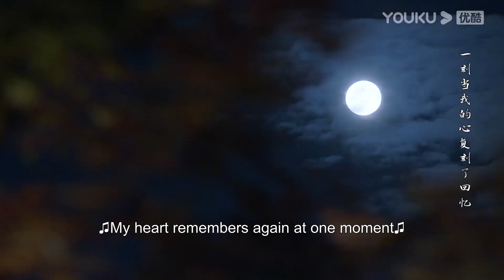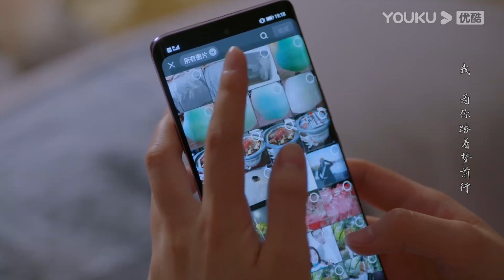【HIGHLIGHT】社死场面！秦致远温柔照顾秋媛看到自己换衣服流鼻血的秋媛！| 月里青山淡如画 From Repair To Pair | 李庚希/张超 | 优酷 YOUKU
★以下地区观看正片请移步优酷国际版APP：泰国、印尼、越南、马来、新加坡、菲律宾、中国香港、中国澳门、中国台湾、韩国。欢迎下载优酷国际版APP，不管您所处何地都能享受《月里青山淡如画》全集多语种字幕噢，加入优酷国际版APP会员，更能抢先观看更多会员集数！
★APP会员更新时间：周五周六每天18:00（UTC+8）更新2集，周日周一每天18:00（UTC+8）更新1集，抢先看4集
★非会员更新时间：周五至周一18:00（UTC+8）更新1集

📺【月里青山淡如画 From Repair To Pair】秋媛曾梦想成为文物修复师，但却没有机会入圈，在意外结识了修复“大神”也是聿心斋的老板秦致远后，秦致远利用秋媛的“胶板”技术化解了聿心斋的危机，却连累秋媛深陷危险之中，两人不打不相识。秋媛拜秦致远为师开始了正统的修复生涯，并在与秦致远的相处中与他互生情愫。然而秋媛多年前暗恋的左怀仁突然回国，为争夺“十二花神图”，左怀仁利用罗有钱和秋媛多次设计陷害秦致远，他对秋媛又爱又恨的感情也让秋媛陷入痛苦。最终风波平息爱恨落幕，秦致远和秋媛守住初心继续他们的文物修复生涯。
🤍主演：李庚希/张超/周峻纬/胡丹丹/郭欣禹/魏笑/刘小震/田原/孙铱
🤍集数：23集